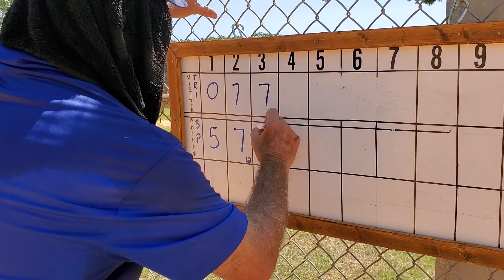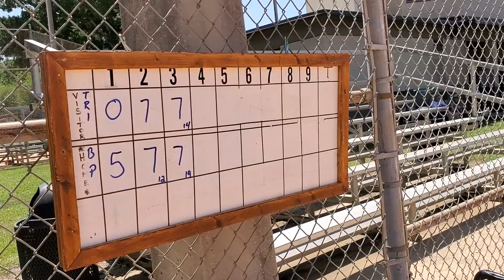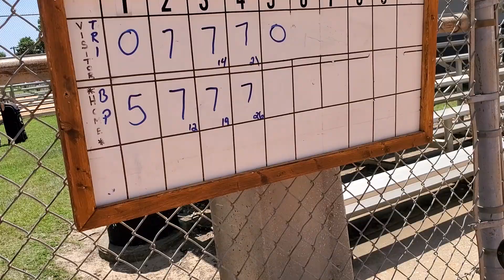Barrow Power Triumphs at Pro-Am Invitational Despite Final Game Loss Lakeland, FL – May 27, 2024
Barrow Power men's major plus softball team emerged victorious at the Pro-Am Invitational Softball Tournament held on May 25th and 26th in Lakeland, Florida. Despite losing their final game on Sunday, Barrow Power clinched the tournament championship with an impressive record of 3-1.

The tournament featured some of the finest senior players from across the state, showcasing exceptional talent and competitive spirit. Among the standout teams was the Tri County Hitmen, the state champions for 2022 and 2023, who provided a formidable challenge to Barrow Power in a high-energy showdown.

The final game was a nail-biter, with both teams displaying remarkable skill and determination. Although Barrow Power fell short in this last match, their performance throughout the tournament secured them the overall victory.

Ed Rose, a dedicated follower and chronicler of the team’s achievements, captured the key highlights of the championship weekend. His insights revealed the strategic plays and outstanding performances that led Barrow Power to their well-deserved triumph.

Barrow Power's journey to the championship was marked by strong teamwork, strategic hitting, and stellar defensive plays. Each player contributed to the team's success, underscoring why they are considered some of the best senior players in Florida.

The tournament win adds another accolade to Barrow Power’s impressive record, setting a high bar for future competitions. The team’s resilience and competitive spirit serve as an inspiration to the softball community and a testament to their dedication to the sport.

Key Highlights from the Championship Weekend:
Team Performance: Barrow Power demonstrated consistent excellence throughout the tournament, securing three wins that led to their championship title.
Final Showdown: The matchup against Tri County Hitmen was a highlight of the weekend, with both teams showcasing their championship-caliber skills.
Player Contributions: Every member of Barrow Power played a crucial role, with standout performances that included strategic hits and defensive prowess.